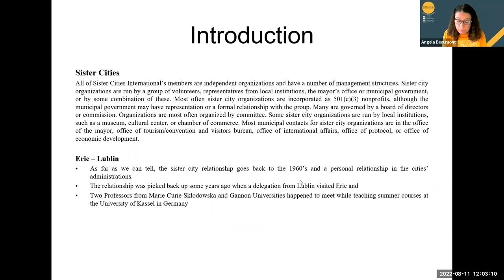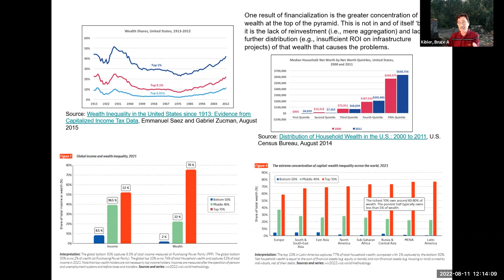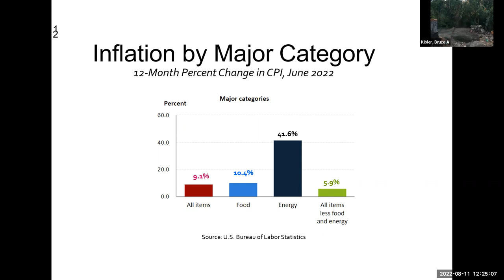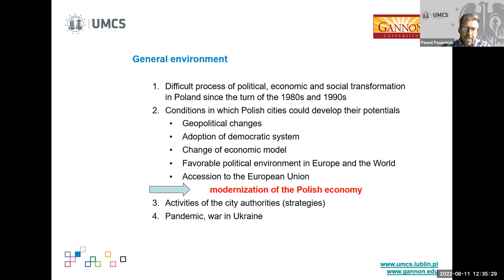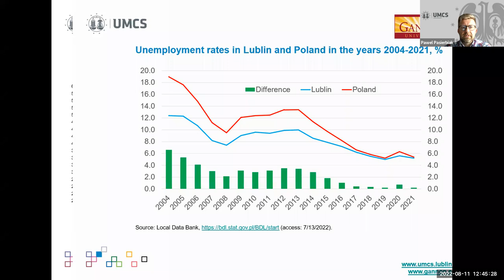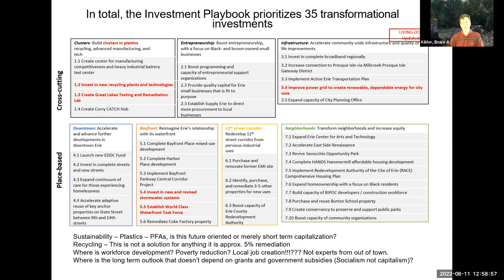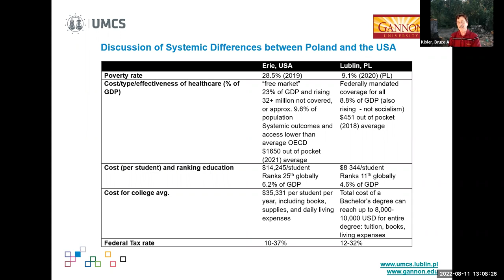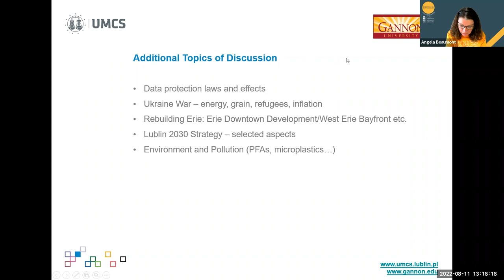Erie, PA and Lublin Poland: Opportunities and Threats in a Changing World Economy